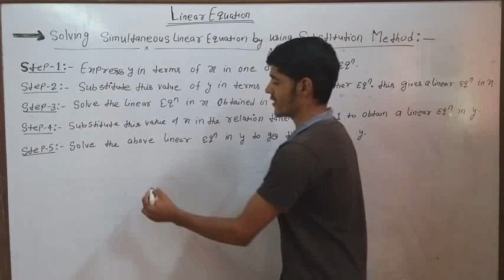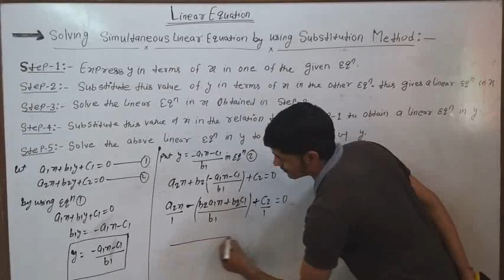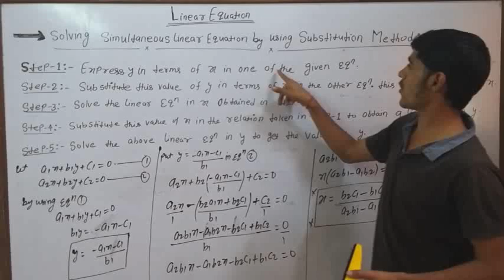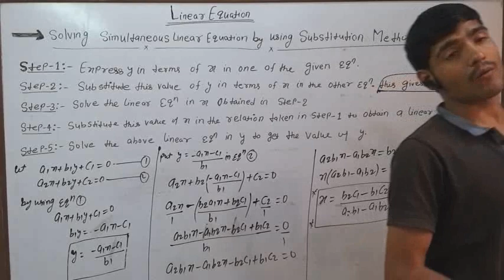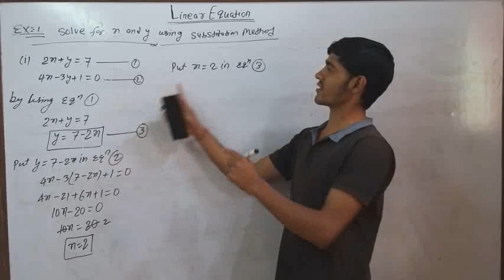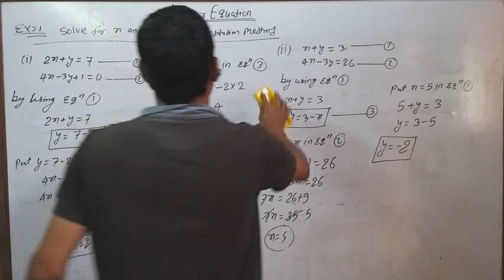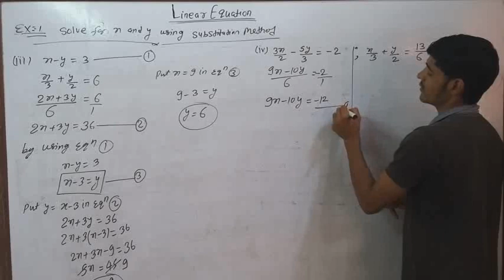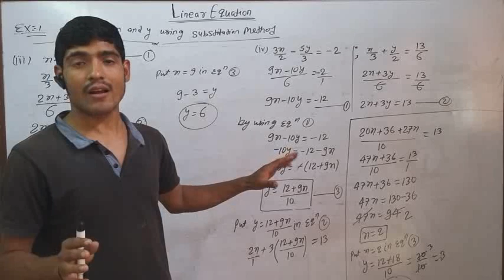SOLVING LINEAR EQUATIONS BY USING SUBSTITUTION METHODS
PDF FILE KE LY SAMPARK KRE 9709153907